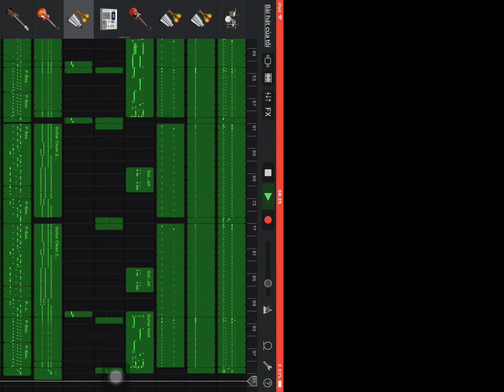Organ Bong srolanh srey touch/GarageBand